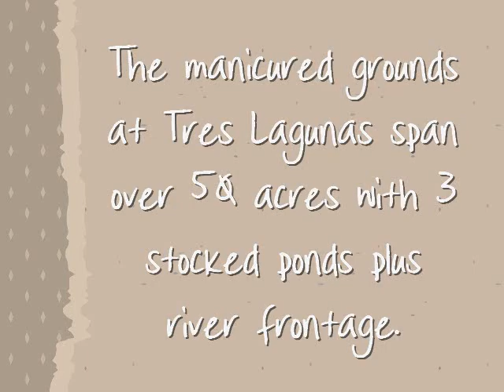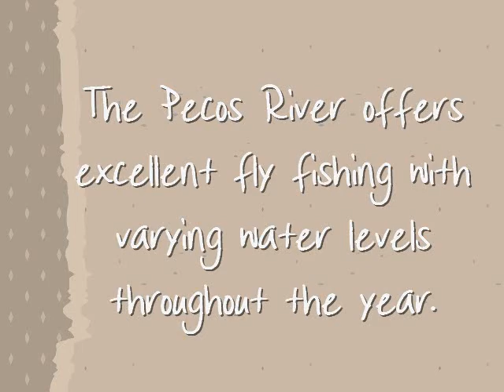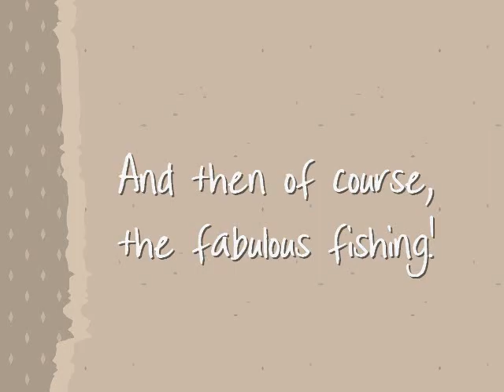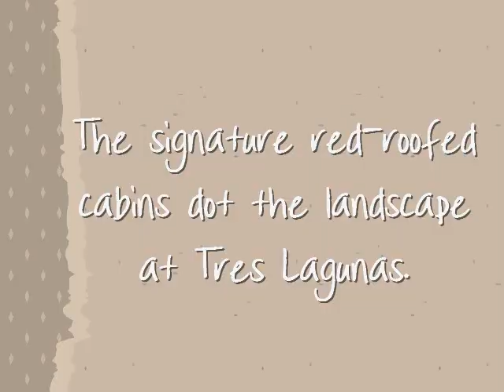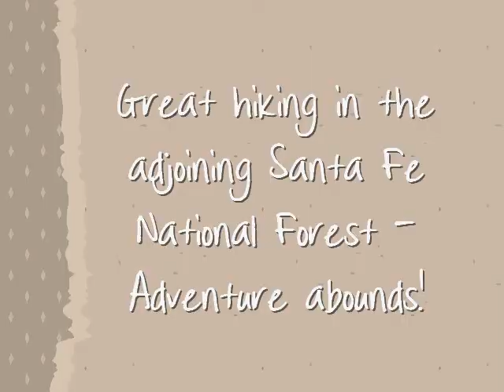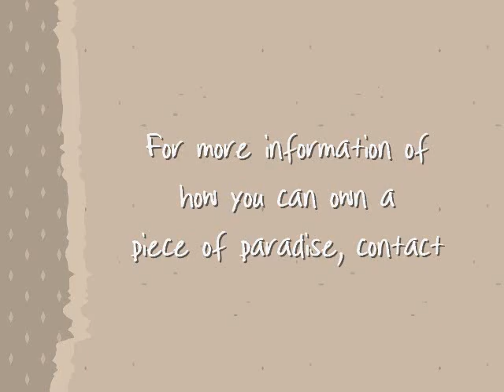SFP Tres Lagunas Promo